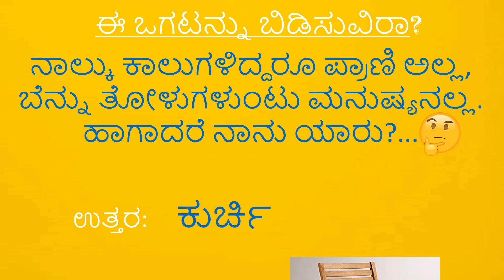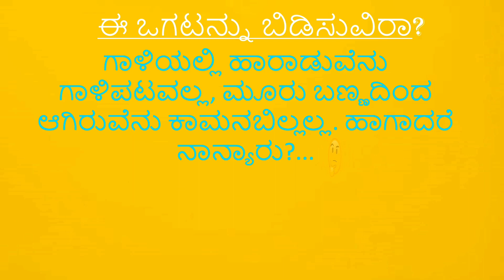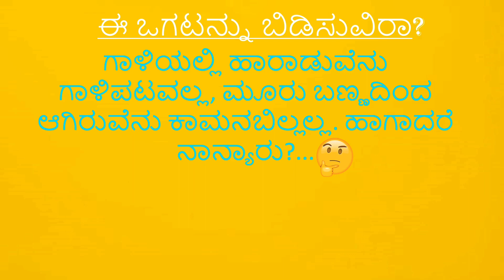Kannada Ogatugalu- Part-5| Kannada Riddles| ಕನ್ನಡ ಒಗಟುಗಳು-ಭಾಗ -೫| Kannada Ogatugalu with answers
In this video you can learn the interesting kannada riddles and give a try to solve it.